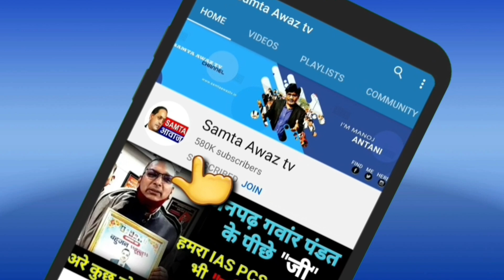"बंगाली हिंदुओं"की HA त्या व कंगना रनौत के TwitterAccount Suspend पर फूट फूट कर रोयी सवर्ण अभिनेत्री